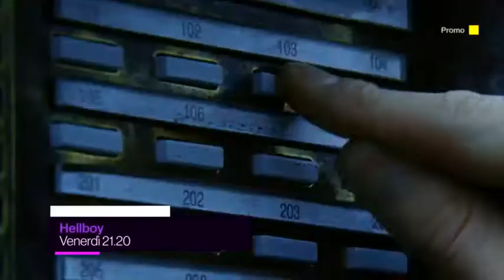HELLBOY | Teaser trailer italiano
Hellboy è un film fantasy del 2004 diretto da Guillermo del Toro con Ron Perlman, Selma Blair, Jeffrey Tambor.

Un demone, giunto nella nostra realtà grazie a un rituale nazista, lavora in un centro per la difesa del paranormale. Qui scoprirà il suo duplice destino: distruggere o salvare la Terra.